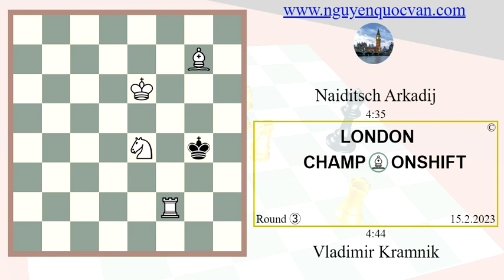Vladimir Kramnik vs Naiditsch Arkadij